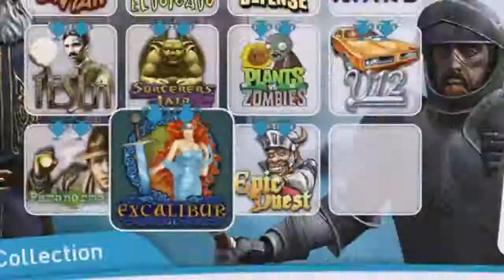Zen Pinball 2 | Nintendo Wii U